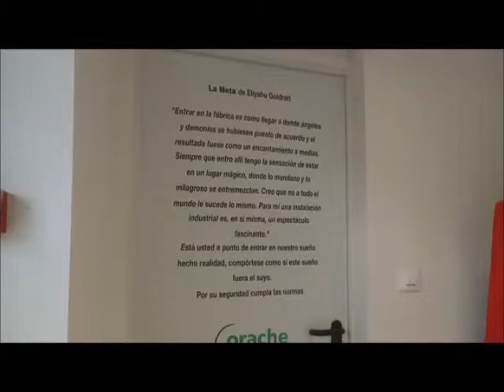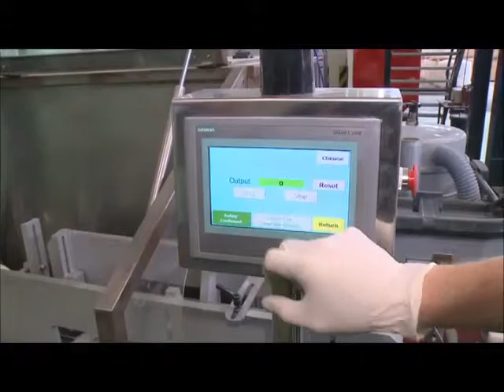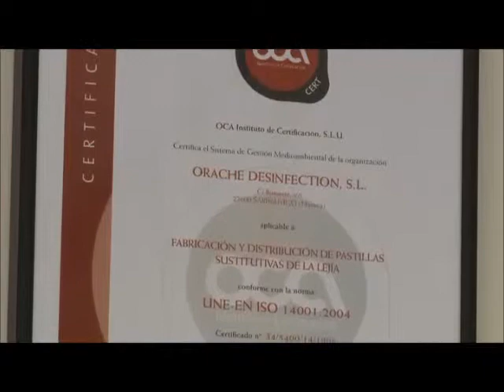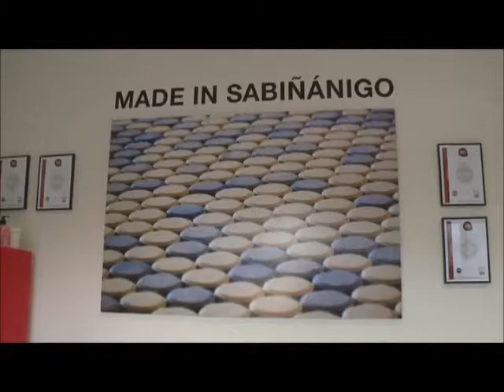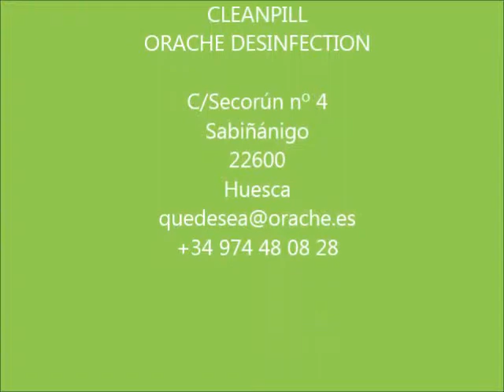Premio Empresa Pyme Huesca 2014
Acto de entrega Premio Empresa Pyme Huesca 2014. Orache Desinfection. Cleanpill pastillas de lejía